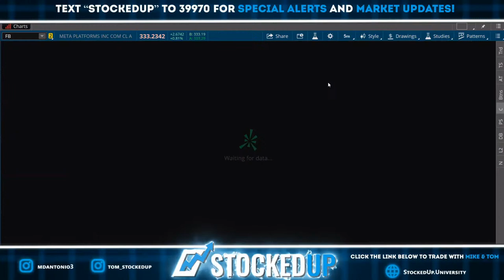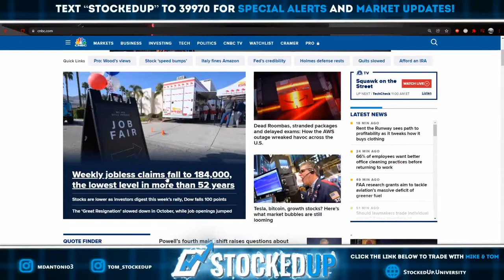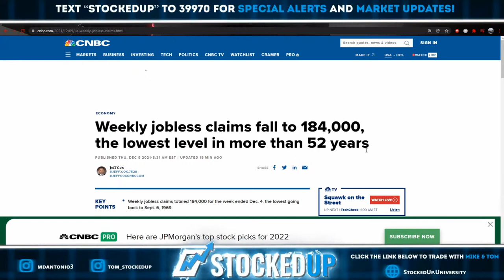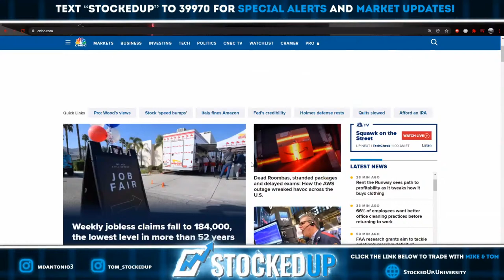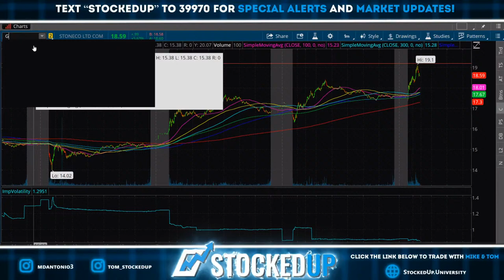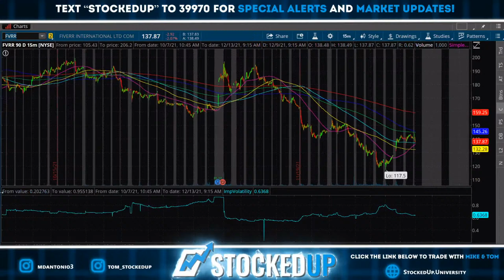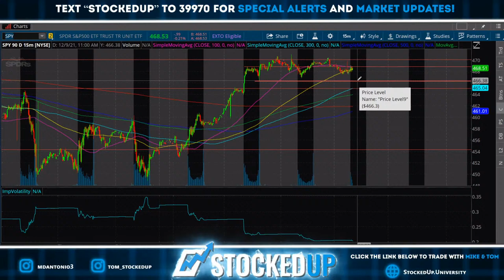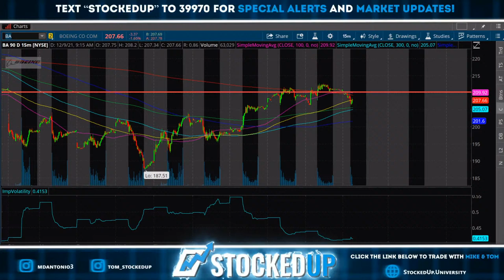TOP STOCKS RIGHT NOW - STOCKS LIVE